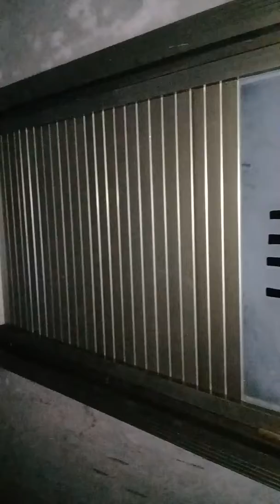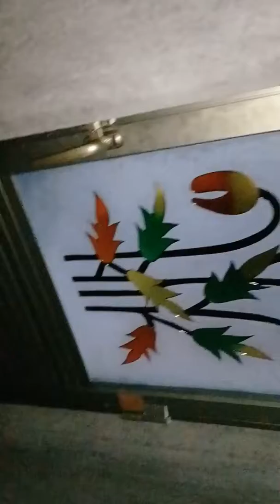واشروم کا ڑور خوبصورت ڈیزائن میں مکمل ویڈیو دیکھیں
مزید اچھی ویڈیو کے لئیے ہمارا چینل سبسکرائب کریں شکریہ